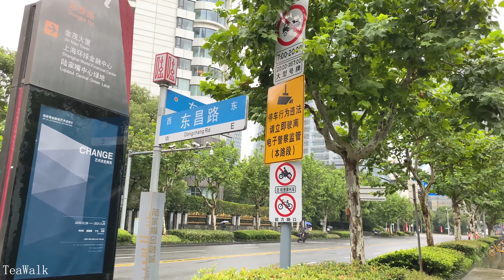ZhangYang Road｜Lujiazui｜Shanghai Walking Tour 4K ｜Pucheng Road｜Dongchang Road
张杨路｜陆家嘴｜上海步行游览  4K ｜浦城路｜东昌路